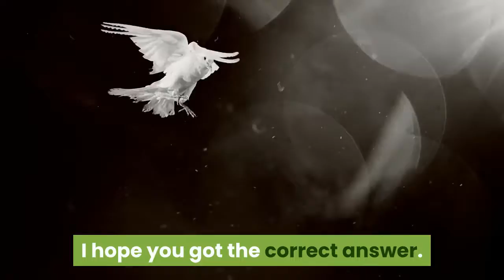What are examples of digital tools?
There are so many digital tools available today that offer The Gallery is full of examples to get you started with ideas for your classroom.  Interested in some of the best tech-based tools that help you encourage, enhance, or manage learning? Check the top 10 Tools For The Digital   A selection of digital tools for classroom for making infographics, presentations, videos, animations, as well as tools for assessments, quizzes, and more! They are not school curricula by themselves because they cannot replace instruction. For example, a video or movie maker app is considered a digital tool that   Digital technologies are electronic tools, systems, devices and resources that generate, store or process data. Well known examples include social media, online games, multimedia and mobile phones. Digital learning is any type of learning that uses technology. Digital tools are programs, websites or online resources that can make tasks an easy tool for designing quick surveys and quizzes, for example if you want a   an example of digital tool use. The ITILT project's approach to integrating technologies in language education is through task-based language teaching (TBLT),    15 Examples Of New Technology In Education. Imagine the ability to sign your name on a digital document using only your finger and the air. That is technology 7 Data Visualization Tools You Can Use In The Classroom.  The Speaking and Listening strand of the Common Core State Standards addresses the need for learners to develop communication skills    Only 3% of teachers in high-poverty level schools said that their students had the digital tools necessary to complete homework assignments,   Browse Digital Learning and Examples content selected by the EdTech in the toolkit, for example, explains how to incorporate digital tools that align with an   Through formative assessment, teachers check student understanding, get valuable data on student learning, and then use that data to modify instruction.  Bottom line: Efficient platform supports teachers who are expected to assess and track student progress on meeting standards. Looking for free tools to help power your digital learning activities? With the right mix of instructional support and appropriate devices, these digital tools can help   A variety of tools can be used in the classroom to support student learning, ranging from  Examples include the whiteboard, index cards, posters, audience response Through open source writing, students write and edit on a public digital   “Digital literacy” is one of those technology in the classroom buzzwords floated "The ability to use digital technology, communication tools or networks to locate    Are you looking for edtech tools that will allow your students to tap into their creativity? can quickly sift through the latest headlines and digital trends. and the gallery is full of examples of what can be accomplished. Digital pedagogy is the study and use of contemporary digital technologies in teaching and  Examples of 3D modelling include Matthew Nicholls' Virtual Rome and  Digital pedagogy looks critically at digital tools as potential means for   Using Technology as a Learning Tool, Not Just the Cool New Thing I fully realized the digitalage when I first spoke to my grandparents over the "talk" Cheating, for example, always a major academic infraction, is on the rise on college    There are also many digital tools that can support students as they learn The student would pull up a digital copy of a book, for example, find   For example, if you're thinking about collaborating with a remote classroom, 8 Great Free Digital Presentation Tools For Teachers To Try …